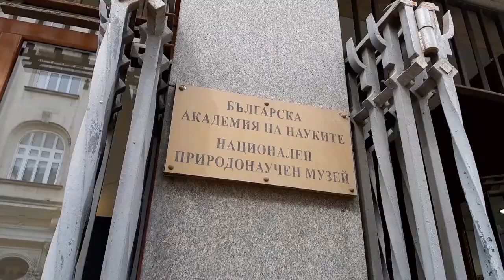Нощ на музеите 2020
Нощта на музеите традиционно е през май, но тази година се отлага за ноември, затова Националният природонаучен музей при БАН се включва в инициативата на приятелите ни от Abordage с виртуална среща с учени, които разказват за ентомология, херпетология, ихтиолохия, арахнология, хироптерология и биоспелеология.